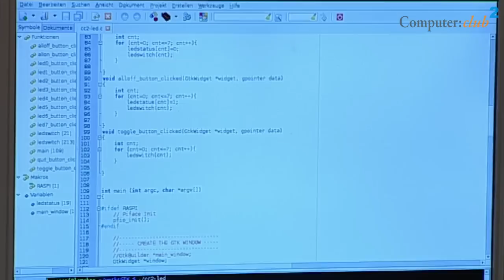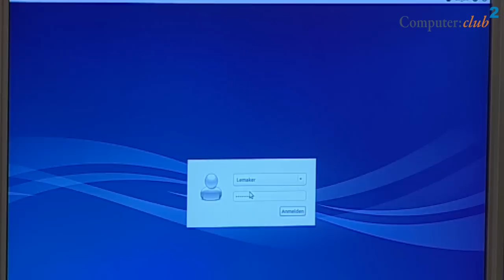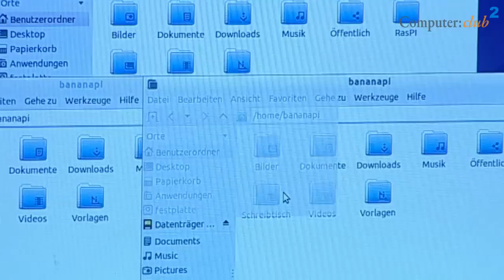Banana Pi Computer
Der Banana Pi ist ein Einplatinencomputer, ähnlich wie der Raspberry Pi, wird jedoch in China hergestellt. Der Banana Pi kann mit Android, Ubuntu, Debian und Raspbian betrieben werden. Was ihn insbesondere auszeichnet ist der Allwinner-A20-Dual-Core-Prozessor. Ebenso wie das Cubieboard2 benutzt auch der Banana Pi einen Allwinner A20 als SoC-Prozessor. Im Vergleich zum Raspberry Pi sind weitere In- und Output-Anschlüsse vorhanden, nämlich u.a. SATA, Mikrofon-Eingang und Infrarot-Empfänger.